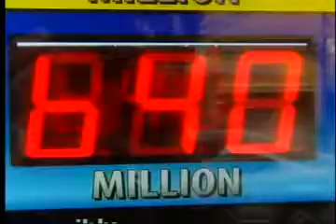Mega Millions Losses2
You at least had to be in it to win it. In Mega Millions' eyes, we all turned out to be losers. We'll live to play again.